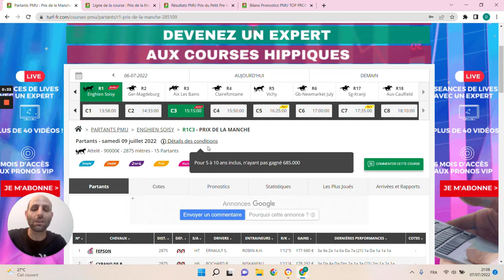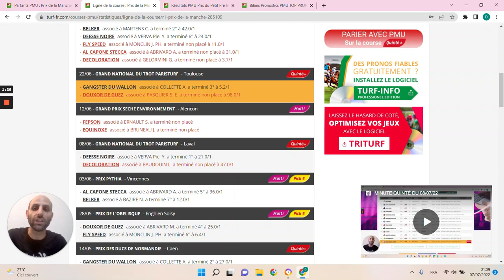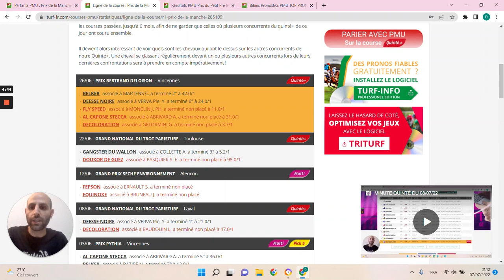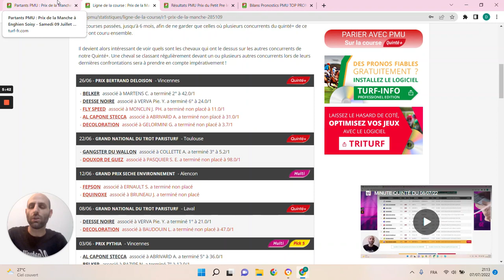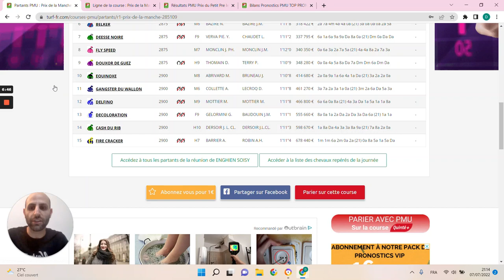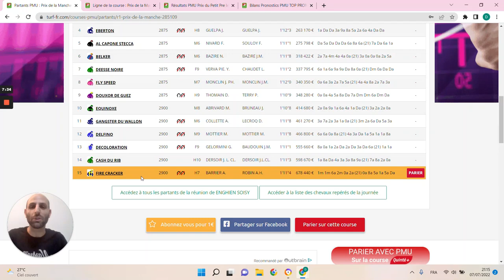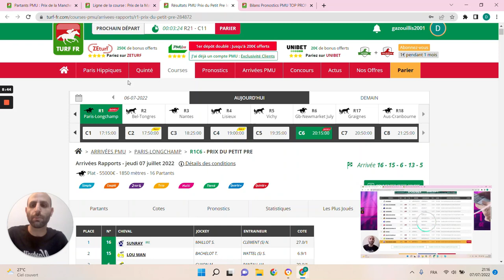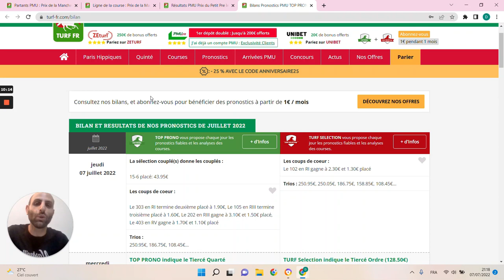PRONOSTICS PMU GRATUIT DE LA MINUTE QUINTE+ DU JOUR SAMEDI 9 JUILLET 2022 #285109